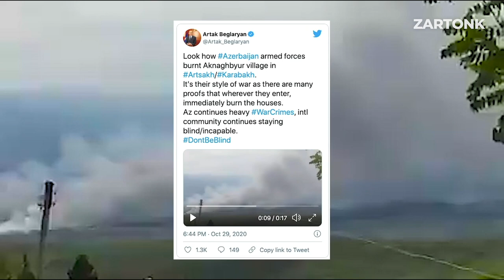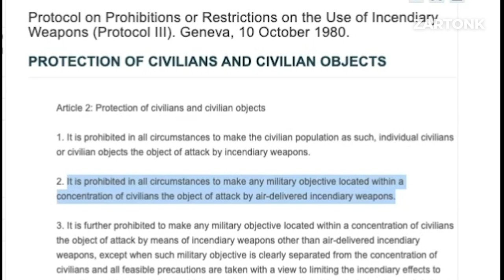The Other Front Line - Official Trailer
The Other Front Line - Coming June 2021

The Armenian Medical System's Fight Against White Phosphorus

WARNING: The following footage contains extremely graphic footage from a wartime hospital

Zartonk Media Productions
- Filmed & Directed by Fin dePencier
- Co-Edited by Sarah Avetisyan

About Zartonk Media:

Zartonk Media is a New-Age, Independent Armenian Multimedia Outlet based in Los Angeles, California. Founded in 2019, Zartonk Media was inspired by admiration for the Armenian nation and the Armenian struggle. Through multimedia productions, we aim to create an arena and culture of debate and discourse that not only accurately represents the Armenian reality, but directly contributes to its development.

Zartonk Facebook: Facebook.com/ZartonkMedia
Zartonk Instagram: Instagram.com/ZartonkMedia
Zartonk Twitter: Twitter.com/ZartonkMedia